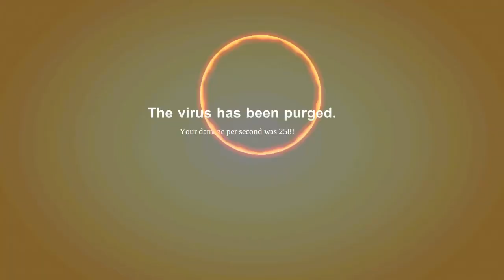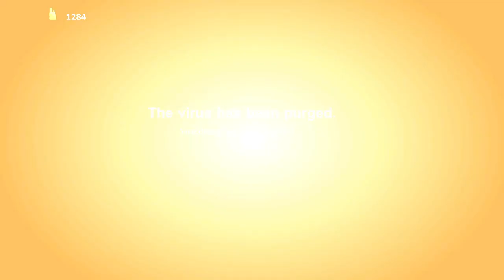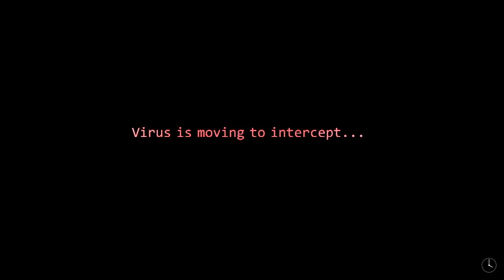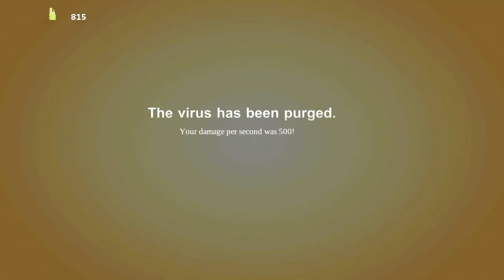The Desolate Hope revisited (pt 4) - What's the wrench for?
The Desolate Hope might be my favourite indie game. It also was the game my first gameplay series in September 2019 was about. This is why after 2 years and 3 months, I'm coming back to it and making a second TDH gameplay series.

In the fourth episode, I retry beating the later variations of Terro Totik. Last episode I found a wrench outside and did something to Amos with it. I wonder what are the results.

I have recently started making games myself.